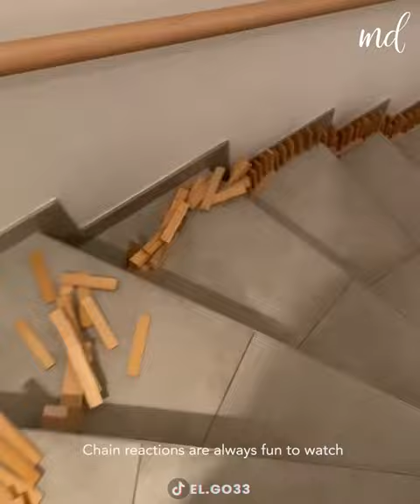Chain Reaction around all corners of the house#chain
Chain Reaction around all corners of the house

Simple Tricks channel that seeks to inspire everyone to explore their own creativity and live their best lives.
Simple Tricks will provide the latest video to help you explore beauty, health and a new improved lifestyle.